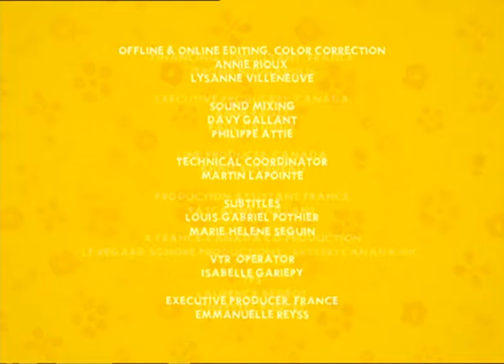FA Zebra 2Mb